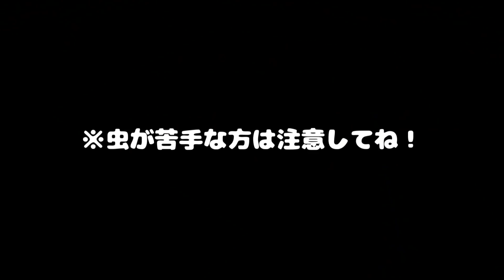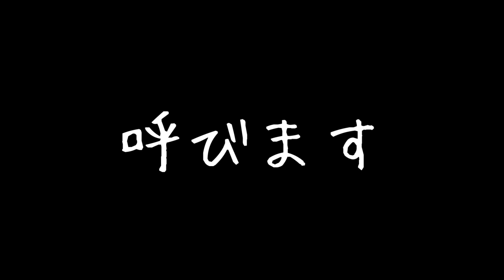【マイクラ】大量ムカデドッキリを何度もするドッキリが実はマインクラフト公式イベントの動画ドッキリ！(マインクラフト10周年)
▼Minecraft10周年特別企画
動画リレーの次の動画は・・・
16 : 30

★高評価を押して頂けるとモチべがUPします♡

導入MOD：TheErebus

ーーーーーーーー「いつお．ch」とは？ーーーーーーーー
このチャンネルではゲームの実況動画を投稿しています！
不定期で生放送やたま～に実写動画もあるのでチェックしてね👍
※通知をオンにするとすぐに動画が見れるよ！

★チャンネルホームを整理いたしました！
好きな動画をジャンル別にお探しいただけます！！！

※この動画では使用されていないものも含まれております。

・音人様
・魔王魂様
・d-elf.com様